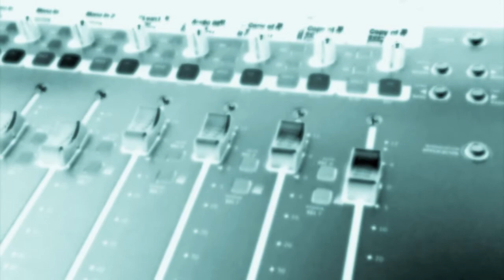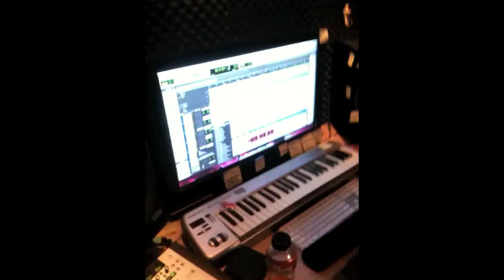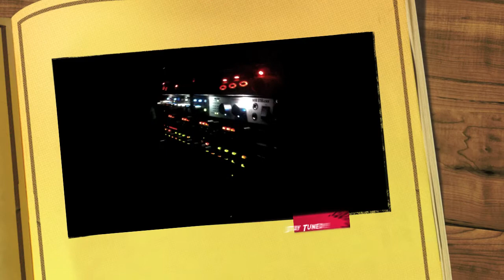Gfap vlog 2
More scenes of the fappening! us workin hard to put together those oh so ridiculous tunes, every ounce of ridiculous counts.